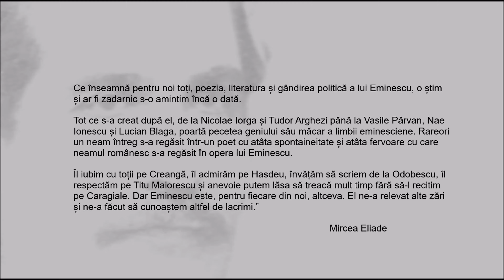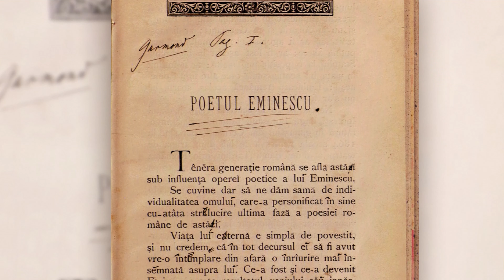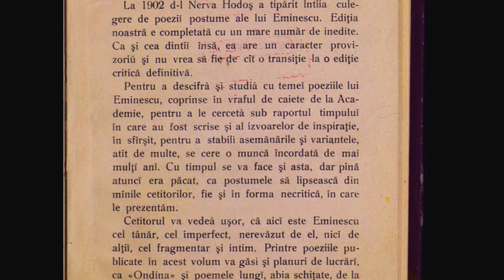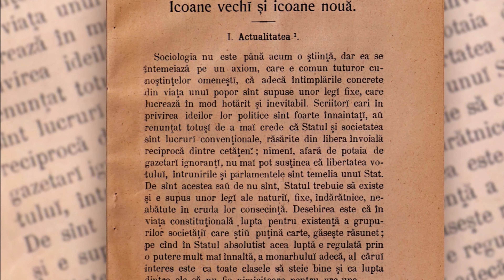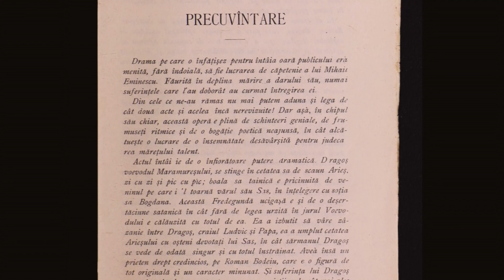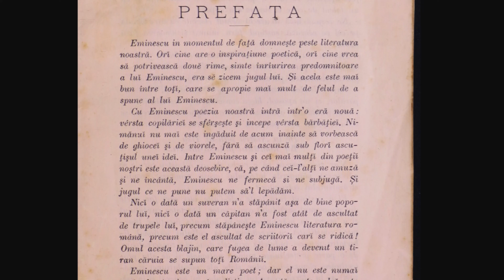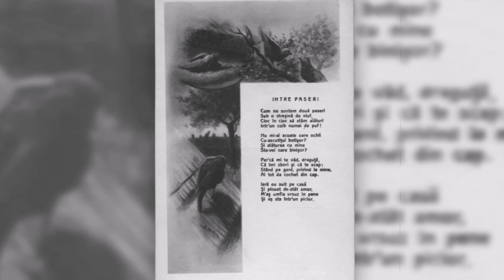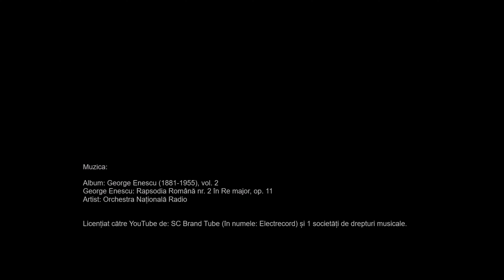Colecția digitală Eminescu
Eminescu a fost o personalitate copleşitoare, care i-a impresionat pe contemporani prin inteligenţă, memorie, curiozitate intelectuală, cultura de nivel european, bogăţia şi farmecul limbajului. Din acest motiv putem spune că „fără Eminescu am fi mai altfel şi mai săraci” (Tudor Vianu). Eminescu este un poet viu, opera sa având încă multe de oferit criticilor şi istoricilor literari, editorilor şi traducătorilor. Efortul de editare sau traducere a operei eminesciene, de o diversitate atât de mare, nu este nici pe departe încheiat.
Fondul documentar Mihai Eminescu, edițiile operei eminesciene și traducerile care se află în colecțiile Bibliotecii Centrale Universitare „Mihai Eminescu” sunt puse, începând de anul acesta, la dispoziţia publicului în format digital. Proiectul „Colecția digitală Eminescu” (PROEM) inițiat de Biblioteca Centrală Universitară „Mihai Eminescu” a început în luna ianuarie, de ziua „poetului nepereche” și se înscrie în programul instituțional de conservare și prezervare a moștenirii culturale și de valorificare a documentelor de patrimoniu, deschizând noi posibilități de cercetare a operei eminesciene. Rezultat al unei munci de echipă, acest proiect facilitează cercetătorilor și iubitorilor lui Eminescu accesul la opera acestuia, la traduceri, iconografie, versuri pe note muzicale, precum și la primele texte cu interpretări ale operei eminesciene, amintiri sau portrete literare.
Declarat de UNESCO poetul anului 2000, Mihai Eminescu este patronul spiritual al bibliotecii din Iași, pe care a condus-o de la 1 septembrie 1874 până la 1 iulie 1875, îndeplinindu-și atribuţiile de bibliotecar cu pasiune și urmărind îndeosebi îmbogăţirea fondului bibliotecii cu manuscrise şi tipărituri vechi, menite să constituie un tezaur pentru studierea limbii, istoriei şi culturii medievale româneşti. Colecția digitală Eminescu pe care echipa de la Iași o dezvoltă continuu este modalitatea prin care biblioteca pe care poetul a slujit-o necondiționat contribuie la promovarea operei acestuia.

Muzica:
George Enescu: Rapsodia Română nr. 1 și 2 în Re major, op. 11
Artist: Orchestra Filarmonicii „George Enescu"